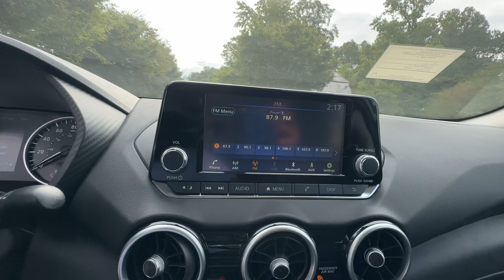2025 Nissan Sentra S GA Atlanta, Griffin, McDonough, Fayetteville, Thomaston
New 2025 Nissan Sentra S available at Cronic Nissan located in 2624 N Expressway, Griffin, GA, 30223. Servicing the Atlanta, Griffin, McDonough, Fayetteville, Thomaston area.

You'll have love at first sight with the   2025  Nissan Sentra. This roomy Sentra makes your daily drive fun, comfortable, and convenient. Discover the joy of cornering thanks to sport suspension, precise handling, and crisp acceleration, then relax and enjoy the cruise in the sleek cabin loaded with tech and clever storage solutions. These are just some of the great options this vehicle comes with: Pre-Collision System, Intelligent Auto on/off High Beams, Lane Departure Warning, Keyless Entry, Back-Up Camera, Keyless Start, Blind Spot Monitor, Bluetooth® Connection, Steering Wheel Audio Controls, Stability Control. Safety first meets sporty soul in this Sentra. See for yourself when you take it out for a test drive. Our professional staff looks forward to giving you excellent service!